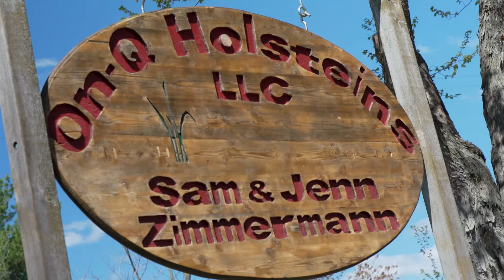Dairy Farmers of Wisconsin - On Q Holsteins #1 2020